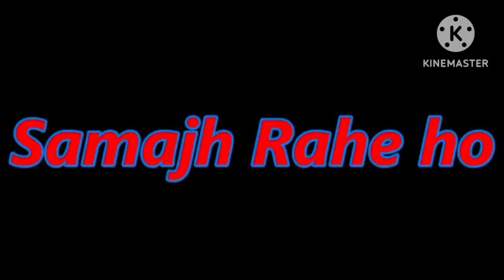IMRAN KHAN को फिरसे गिरफ्तार किया जाएगा l